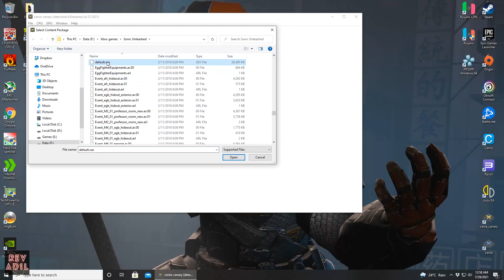XENIA Sonic Unleashed PC Gameplay | Xenia Canary | Full Playable | Xbox 360 Emulator | 2021 Latest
How to play Sonic Unleashed on PC Gameplay | 100% Full Playable | Xenia Emulator | XENIA CANARY Latest | Performance Test 2021 | HD 60 FPS + | 2021 Updated
XENIA [Xbox 360 Emulator] - Sonic Unleashed Xbox 360 [HD-Gameplay]

Status: Playable

Game:
XENIA
Patches:
Settings:
(xenia-canary.config)
use_haswell_instructions = true
draw_resolution_scale = 1
render_target_path_d3d12 = ""
Vsync = false
apply_patches = true

0. Intro 00:00
1. Sonic Unleashed PC Xenia Settings  00:11
2. Sonic Unleashed PC Gameplay 01:26
3. Sonic Unleashed Gameplay Segment 04:02
4. Thanks 05:21

xenia emulator Sonic Unleashed,
xenia emulator Sonic Unleashed 3,
xenia emulator multiplayer,
xenia emulator mouse,
xenia emulator online multiplayer,
xenia emulator optimization,
xenia emulator original xbox,